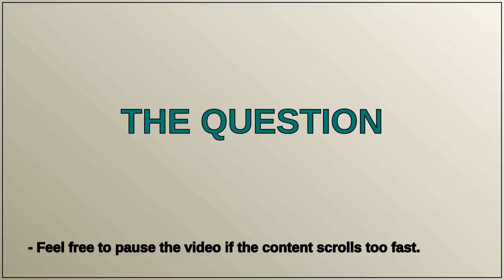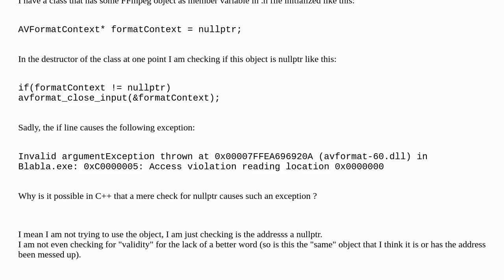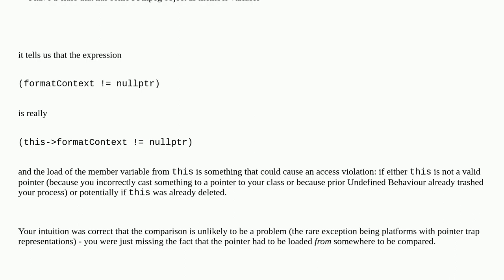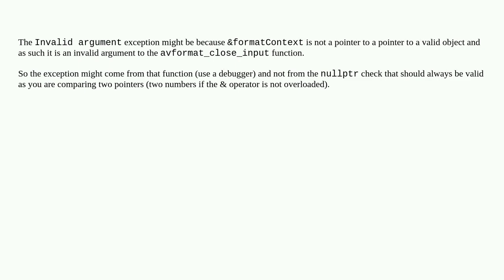In C++, why does checking if a variable is nullptr may result in Access violation error?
A special thanks goes out to the community

  c++